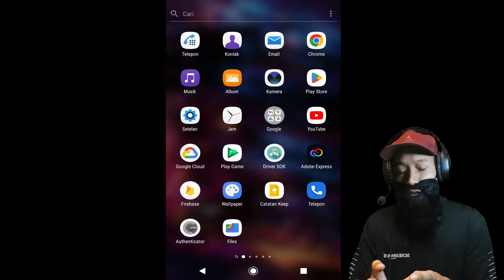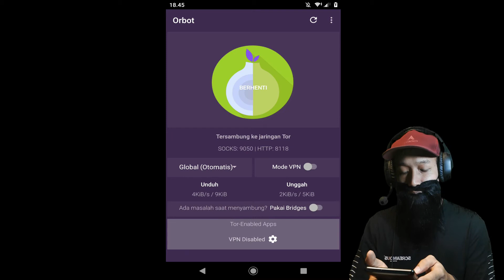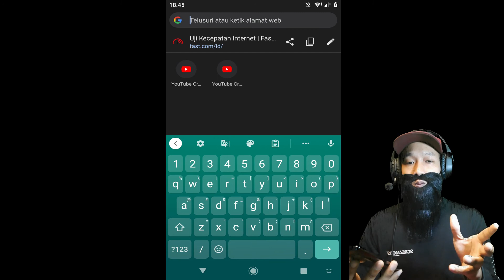Tips Cara Membuka Situs Yang diblokir mudah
helo teman, di video kali ini bang coples bikin tutor terbaru yang mudah untuk membuka situs yang di blokir tanpa menggunakan vpn di hp, saya coba untuk sesimple mungkin untuk membantu kalian mengatasi blocking internet positif, membuka semua situs , menggunakan metode proxy TOR yang sudah ter-enkripsi aman di gunakan, tonton sampe selesai ya biar langsung praktek lancar, mohon digunakan untuk browsing yang baik baik ya, jangan di salah gunakan untuk hal negatif, makasih